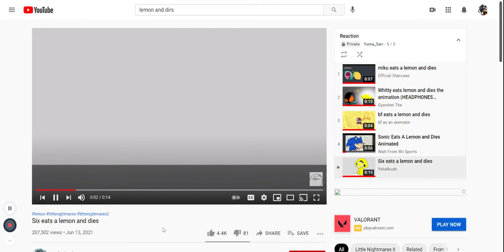Eating a lemon and dying compilation. (short)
Hello my frens. I hope you enjoy, just trying to get in views by doing trends. ;-; I will work on another mc vid soon.